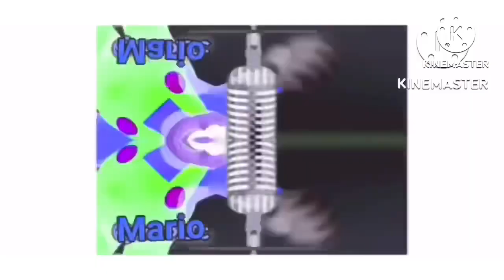Mario Gummy Bear Song Effects Parts 1-8 Faster With Normal Pitch